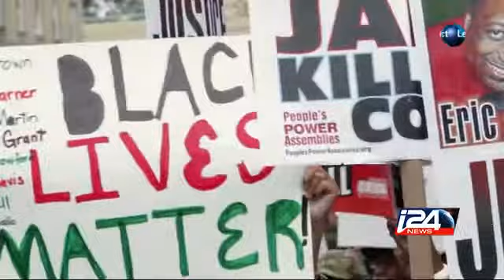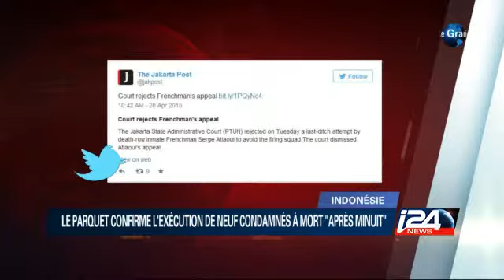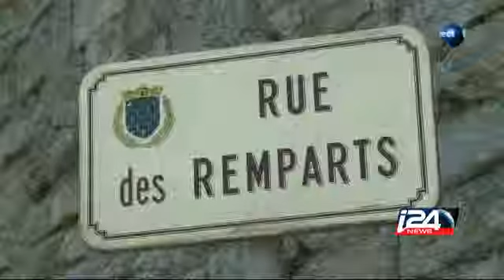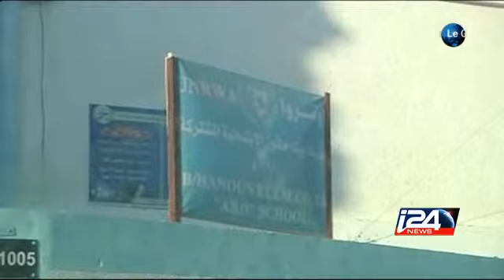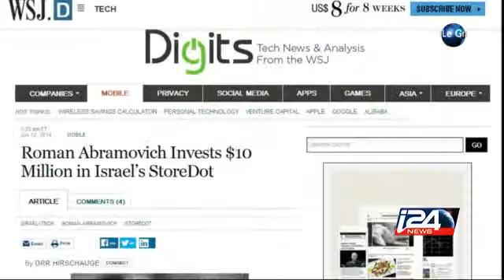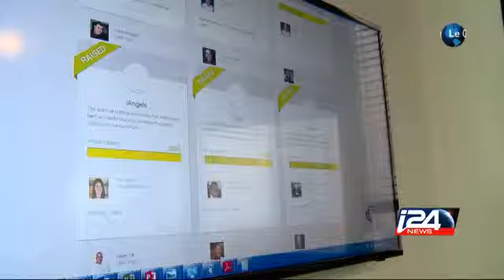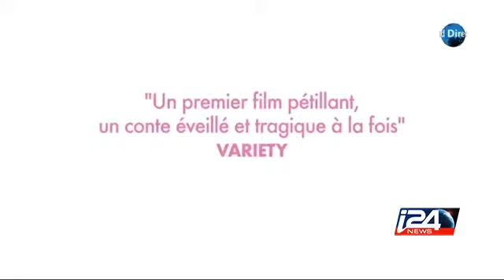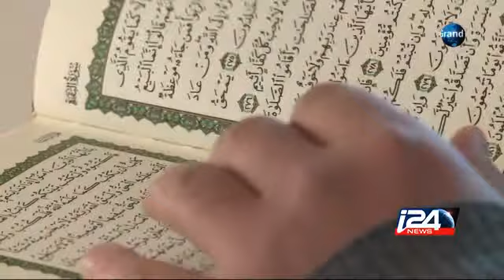Le Grand Direct - 28/04/2015